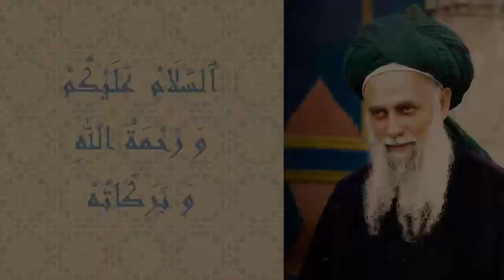Harm No One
Mawlānā warns against the two things that bring Divine Anger. One is denying the existence of the Creator and the other is intending or doing harm, by hand or word, to others.